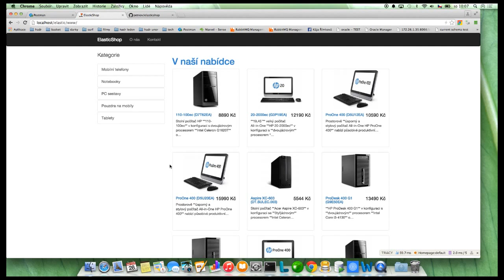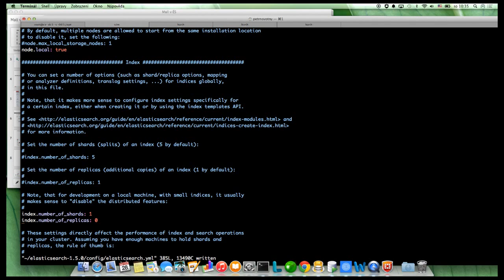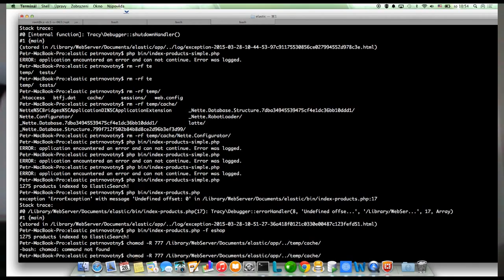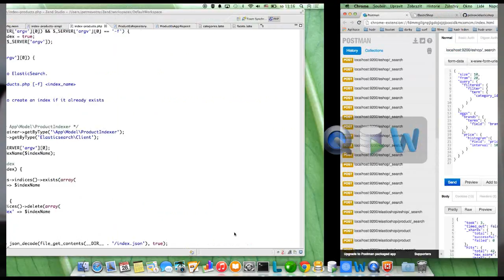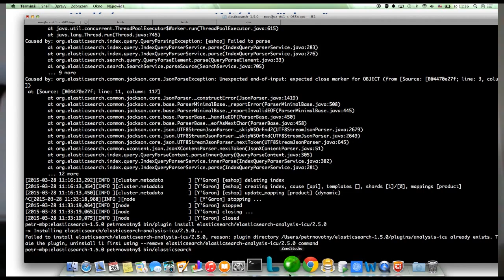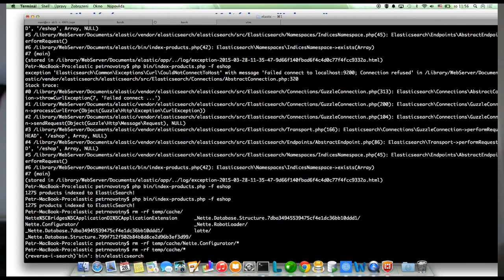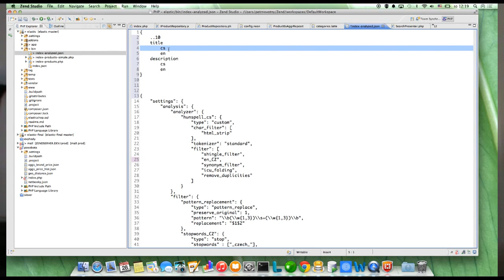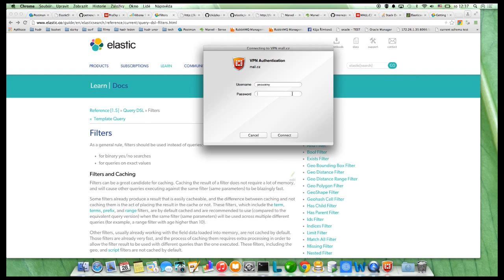NetteCamp: Elastic + Nette Framework workshop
Záznam workshopu jak propojit Nette aplikaci s MySQL katalogem zbozi s Elastickem